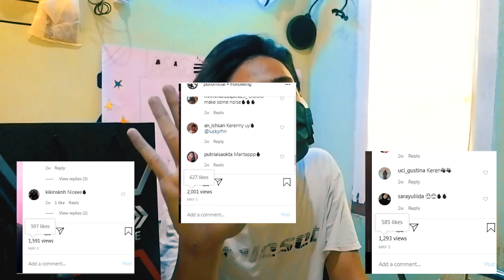UNBOXING ALA-ALA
► Video unboxing alakadar nya aja ini bro wkwk gausah ditonton jg gapapa, intinya thanks yg udah ikutan bantu support gw kemaren.